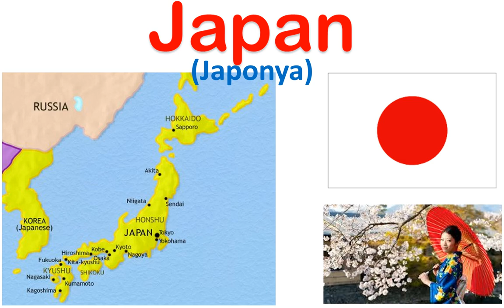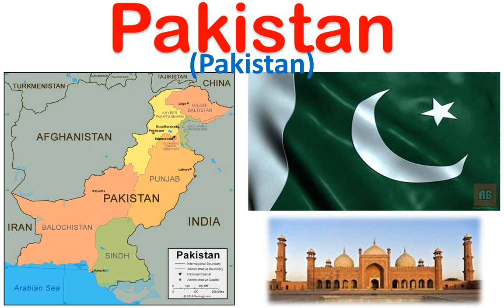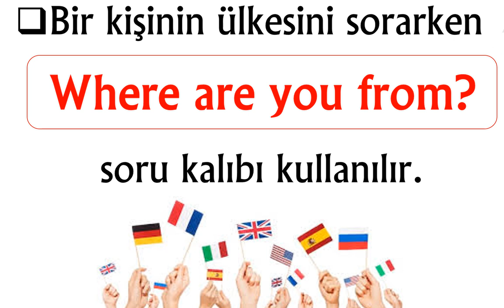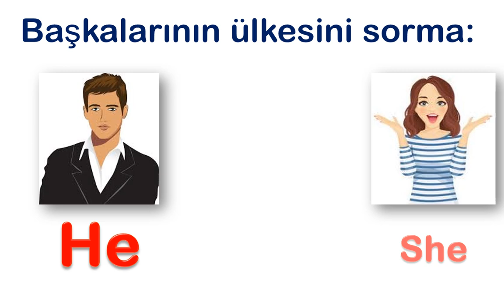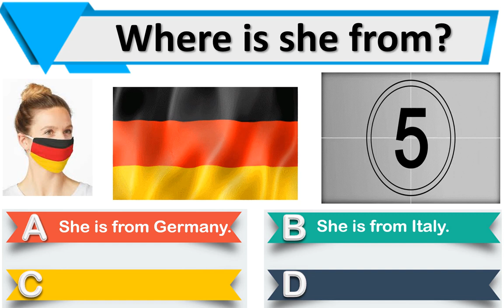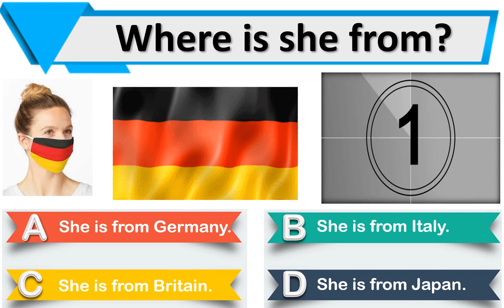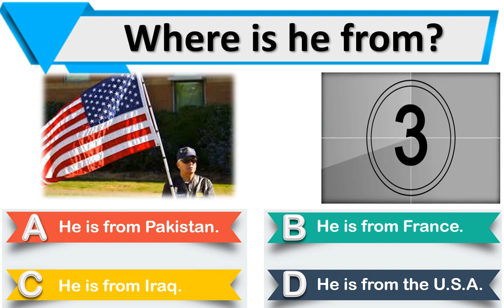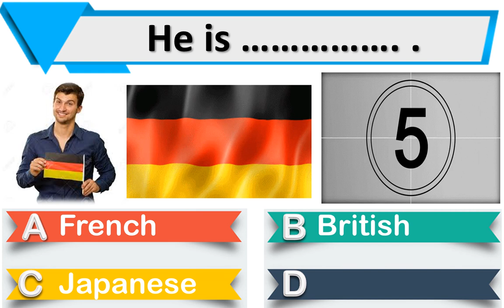4. SINIF İNGİLİZCE DERSİ 2.ÜNİTE NATIONALITY [ÖNEMLİ KELİMELER] [OKUNUŞLARI] [KONU ANLATIMI] [TEST]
4. SINIF İNGİLİZCE DERSİ 2. ÜNİTE NATIONALITY  [ÖNEMLİ KELİMELER] [OKUNUŞLARI] [KONU ANLATIMI] [TEST]

COUNTRIES AND NATIONALITIES (ÜLKELER VE MİLLİYETLER)
Ülke ve milliyet adlarını bol görselle eğlenceli bir şekilde izlemeye ne dersiniz? Video linkine tıklayın:

POWERPOINT
DOWNLOAD
LINK: